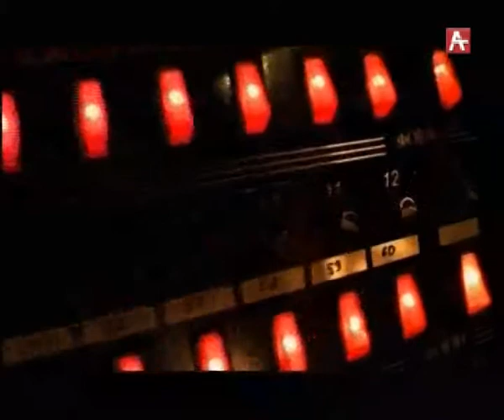Пресс конференция Кове ,Тужба 29.05.2018